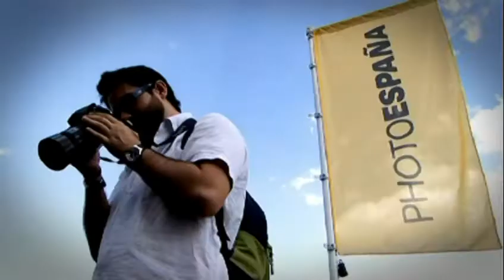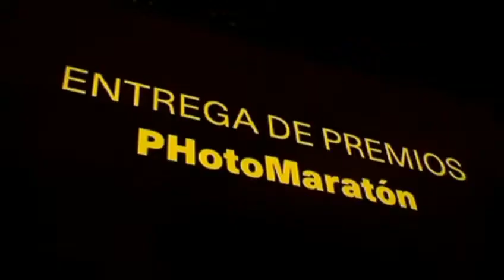La noche de la fotografía PHotoESPAÑA 2009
El próximo viernes 19 de junio PHotoEspaña 2009 celebrará la Noche de la Fotografía. Una fiesta de la imagen abierta a la participación de todos los públicos en la que la fotografía se convierte en la protagonista del día y de la noche.

Con el apoyo del Ayuntamiento de Madrid y de Camper, la ciudad se llenará de actividades para todos los públicos. Desde el comienzo del PHotoMaratón a las 16.00 h. hasta pasada la media noche, las calles de Madrid y las plazas de Santa Ana y del Ángel acogerán actividades y proyecciones de las fotos de los photocorredores, así como trabajos de grandes maestros de la fotografía. Y todo acompañado por música y con la asistencia de los artistas.

La calle Huertas y el entorno del Barrio de las Letras serán el escenario de las Proyecciones Nómadas Camper mientras que las galerías y salas de exposiciones realizarán visitas guiadas para que no quede un rincón de la ciudad por ver.